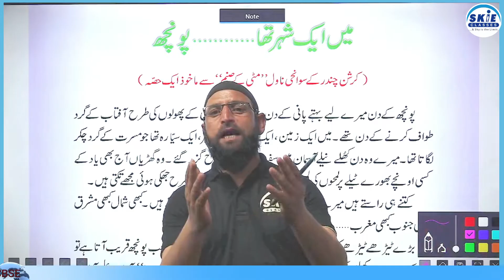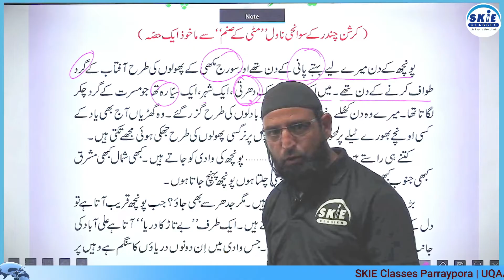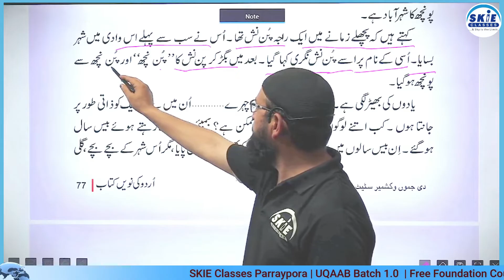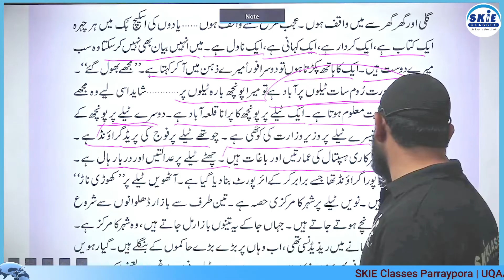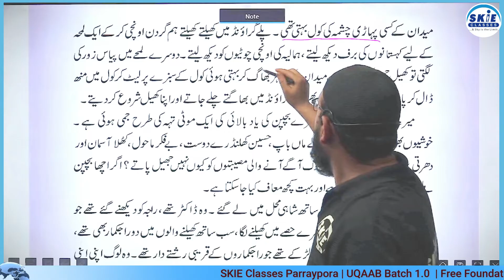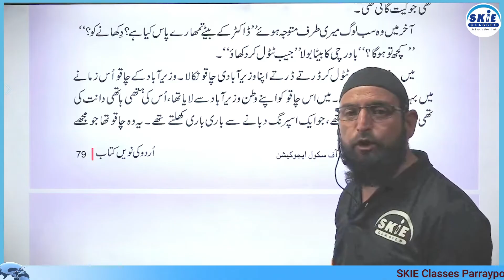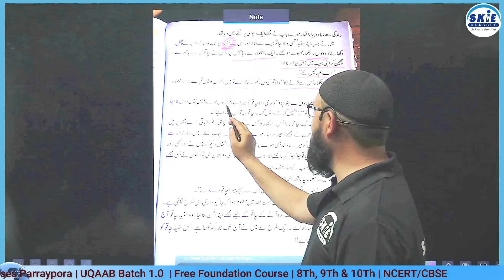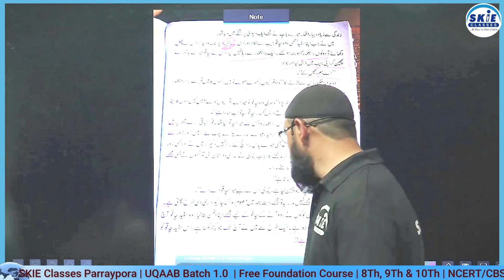Main Ek Shehar Tha : POONCH | Class 9th Urdu | Shahid Sir | SKIE Classes Foundation | UQAAB 1.0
Neet Biology
Neet Physics
Neet biology